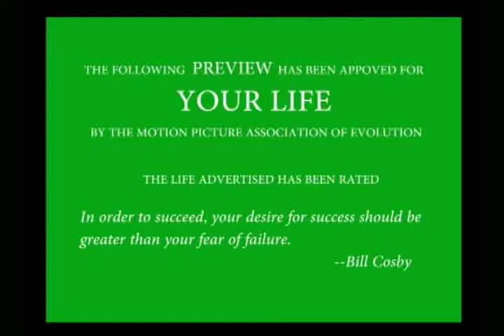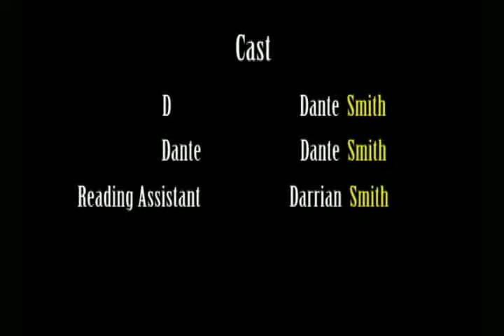Who's at Center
Educational Purpose - Cloning remake of Who's on 1st.